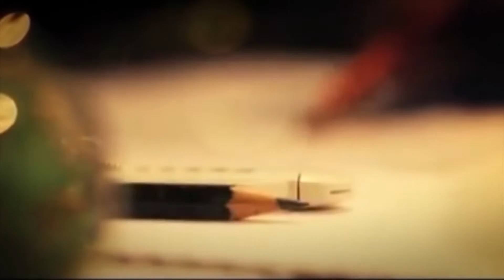विस अध्यक्ष ज्ञान चंद गुप्ता ने ली बैठक, ‘रूके विकास कार्यों को मिलेगी गति’ Haryana Aaj - Sabse Aage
पंचकूला के पीडब्ल्यूडी रेस्ट हाउस में हरियाणा विधानसभा अध्यक्ष ज्ञान चंद गुप्ता ने मीटिंग की। बता दें कि मीटिंग में ज्ञान चंद गुप्ता, स्पीकर मेयर कुलभूषण, डीसी महावीर कौशिक, कमिश्नर नगर निगम सुरा, एसीपी सुरेंद्र यादव और कई अफसर डिपार्टमेंट के मौजूद रहे। जिनमें विकास कार्यों को लेकर चर्चा ओर रूके हुए कार्यों को गति दी जाएगी।